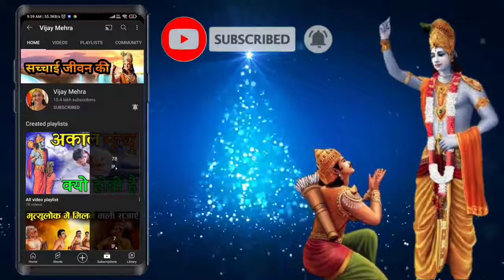किन्नर की मृत्यु पर उसको जूते चप्पल से क्यों मारा जाता है || किन्नर के 4 रहस्य || कृष्ण उपदेश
किन्नर की मृत्यु पर उसको जूते चप्पल से क्यों मारा जाता है || किन्नर के 4 रहस्य || कृष्ण उपदेश the Krishna vani

|| If You Enjoyed This Video You Can LIKE This Video || Like || Share || Comment || Subscrilbeमाता पिता के पैर नहीं छूने चाहिए क्योंकि krishna Bani in hindi | krishna motivationl video

[ Your quarries ]

1) Shree Krishna 2)  Krishna ji ke status 3) jai Shree Krishna 4) mahabharat ki baate by Krishna 5) jai Shree Krishna 6) Krishna true line 7) life story by Krishna 8) mahabharat 9)Krishna updesh Krishna ki baate

1) Krishna ji ke status 2) krishnavani जय श्री कृष्ण 3) कृष्ण भगवान लाइफ 4) reality by Krishna
5) गीता उपदेश 6)

40) Radha Krishna new promo 41) Radha Krishna today's promo 42) Vijay mehra status 43) श्री कृष्ण भगवत गीता उपदेश 44) भगवत गीता उपदेश 45) kalyug 46) कलयुग का अंत
47)

krishna vani
Krishna bhajan
bhagvad
gita_shlokas
Geetagyan
bhagvad geeta slokas
krishna leela
krishna gyan sagar
lord krishna